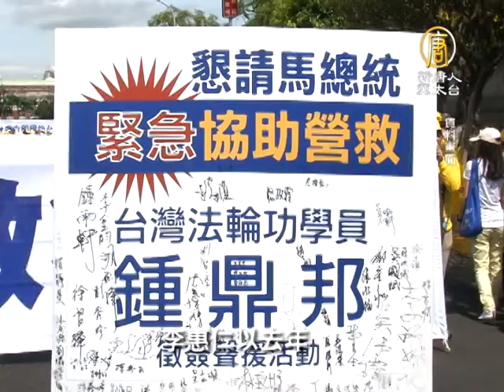【聚焦41】三、新唐人ST2續約 台媒抵中共滲透關鍵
【聚焦41】三、新唐人ST2續約 台媒抵中共滲透關鍵(NTDAPTV) 媒體自由是民主台灣引以為傲的成就，然而，近來中共對台灣媒體的新聞置入，讓這個第四權監督者蒙上陰影。在傳媒圈，揭露中共人權迫害、中國貪腐民怨，已變得敏感艱辛。透過台灣新聞學權威、記錄片導演捍衛新唐人中新二號衛星續約的行動，我們帶您來看，中共一波波銀彈攻勢下，誰還願意當台灣的「民主守門人」。【新唐人亞太台2013年6月1日訊】

手機、電視、報紙，多管齊下，台灣民眾每天大量接觸新聞，但看似多元的內容，其實有道深深的紅線。

台大新聞研究所教授 張錦華：「對大陸貪腐案件，台灣的報導，貪腐很多嘛，對不對，多到我想，台灣每天報都報不夠，但一個報紙，一整年報導，不到10件，不到10件，非常地少」

台灣新聞學權威張錦華點出，大量消失在台灣觀眾前的中國真相新聞。2012年她公佈研究，以量化分析，指出中共省長團誇張式地在台灣做新聞置入，傷害台灣的新聞專業。

一旁表示認同的，是台灣知名記錄片導演李惠仁，因為揭露禽流感疫情，拿下卓越新聞獎，他告訴大家，中共銀彈下，媒體也有「不能戳的秘密」。

記錄片導演 李惠仁：「中國的紅線，不能講，不能碰，因為我們還要做，業配呀(笑) 。」

紅線在哪裡，李惠仁以去年多個人權團體在總統府前，群起要求中共釋放台灣法輪功學員鍾鼎邦為例。

記錄片導演 李惠仁：「把所有的報紙媒體都翻過來看，中國時報，隻字未提，頭版頭條是甚麼？劉翔在奧運跌倒，(學生笑)，頭版頭條喔。聯合報，一樣，頭版頭條是劉翔跌倒，鍾鼎邦事件，隻字未提。你不覺得很荒謬嗎？台灣公民被非法拘禁，隻字未提。」

台灣民眾的人身安全，比不上中共推捧的奧運明星？李惠仁聚焦挖掘中國真相的新唐人電視，不改本色，直指新唐人中新二號衛星續約事件的核心問題。

記錄片導演 李惠仁：「今天新唐人提供了一個跟CCTV(中共央視)，跟中國官方的訊息或是角度完全不一樣，有甚麼不好，很好啊，況且你台灣媒體都不做，新唐人要做，你應該感激她啊，你怎麼要把她禁掉。」

而關心台灣自由訊息面臨挑戰的，還有千里之外的歐洲議會，幾個正義的歐洲議會成員認為：有台灣政府背景的中新二號衛星，應該保障新唐人不受干擾的播出。

歐洲議會成員 安娜．戈梅茲(Ana Gomez)：「新唐人是中國大陸取得自由訊息的重要來源。我希望新唐人(中新二號)續約成功，台灣當局才能真的不受任何來自中共當局的恐嚇騷擾。」

歐洲議會副主席愛德華也為新唐人續約案親函總統馬英九，他向馬總統寫道，「請您介入此案，以確保民主、表達自由及新聞自由能繼續在台灣蓬勃發展，此亦為維持台灣和歐盟間關係之重要關鍵。」

台灣的媒體學者與中國問題專家，也在新唐人的節目中拋問，獨立媒體突破中共封鎖，真相傳播的影響力，台灣政府看到了嗎？

警察大學公共安全系副教授 董立文：「馬總統自己說的，他這麼做的目的，是為了拉近兩岸人民的距離，我覺得新唐人，這個媒體，就在扮演這樣的角色，就是你馬總統說的」

台大新聞研究所教授 張錦華：「江丙坤說我們不報導國際新聞，他沒有說的是，我們也沒有報導中國大陸迫害人權的新聞，但是，他大概中國的新聞看多了，所以他大概已經看不到中國 有很多迫害新聞的面向，他也沒有看台灣的新唐人電視台，所以不知道中國還有那麼多面向其實沒有報導。」

反媒體壟斷運動發起人之一，學者黃國昌表示，中共一波波銀彈滲透台媒，新唐人正是政府要支持的正面力量。

中研院法研所副研究員 黃國昌：「 確保正面的聲音、正面的力量，能夠繼續的傳播。而不是坐在那邊消極的束手待斃，等著來讓人家滲透，等著讓人家來去處理掉一些它所不喜歡的聲音。我覺得在這 件事情上面，是台灣的政府以及台灣的公民社會對於全球的華人所肩負一個非常深重的責任。」

兩岸交往加速，媒體第四權監督只能進，不能退。新唐人能否在台灣土地上繼續做「民主守門人」，向中國傳遞自由訊息，關鍵時刻，全民都在看。